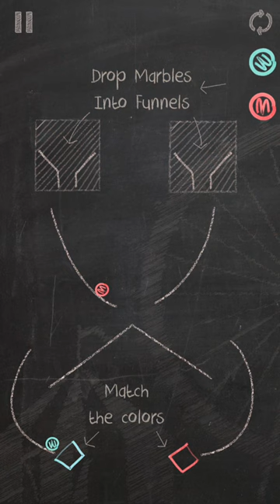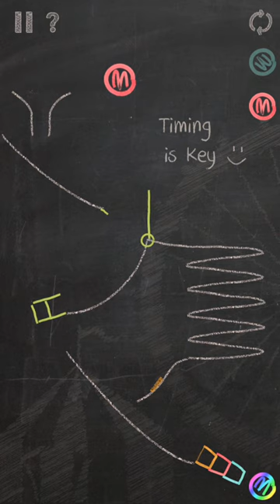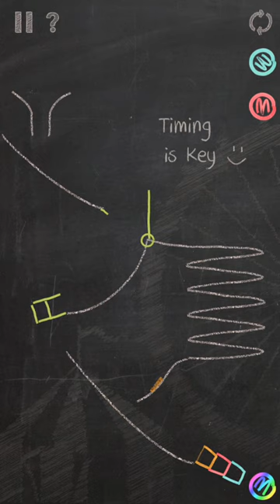Marble Drop - iPhone & iPad - HD Gameplay Trailer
Marble Drop for iOS

Drop marbles to solve puzzles in this addicting and challenging puzzle game. Navigate the marbles through cannons, teleporters and other traps to reach their goals. Over 60 levels and more to come!

Collect stars, unlock exciting new levels and top the leaderboards in this award-winning, physics-based adventure!